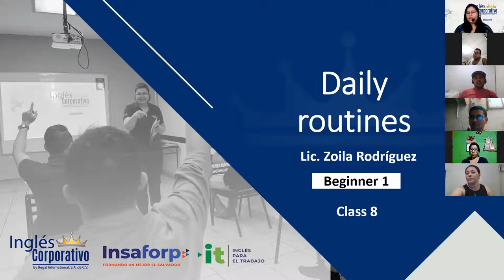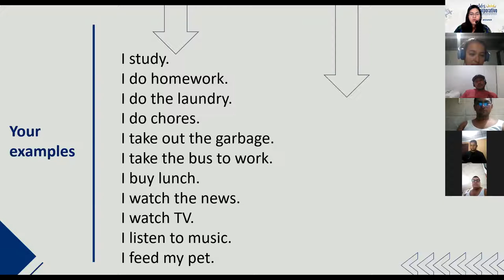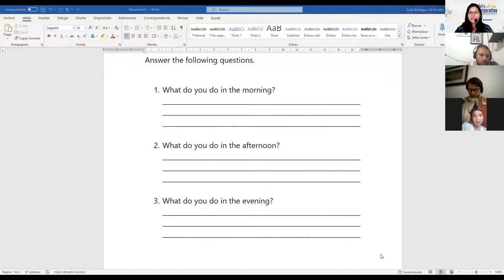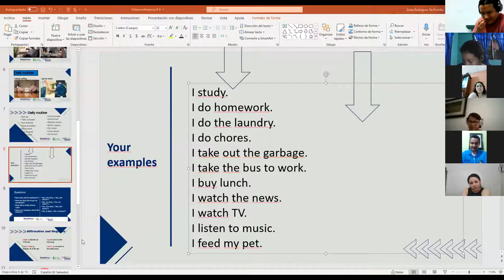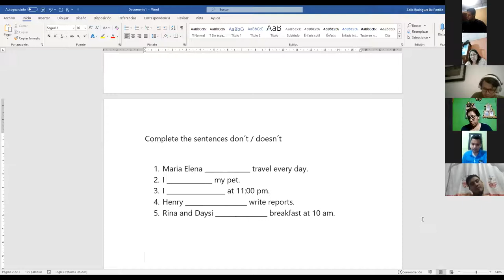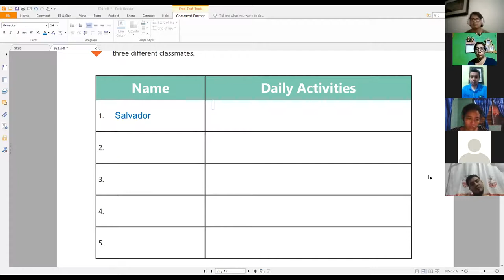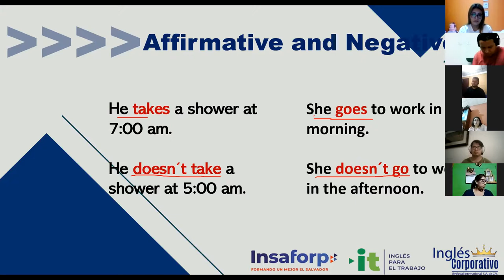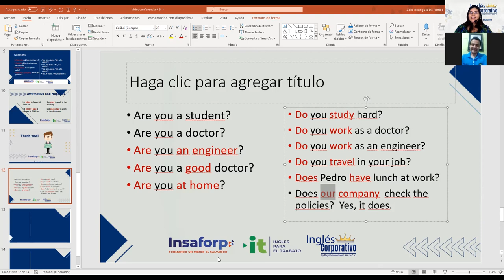Ingles Corporativo-Videoconferencia # 8 Daily Routines Activities Practice